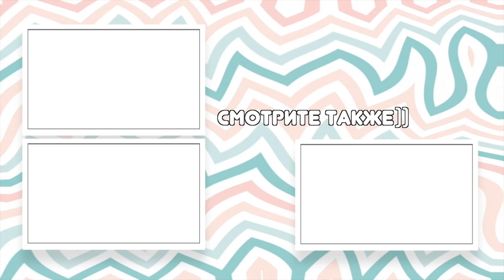Обучение Прическам. ГРЕЧЕСКАЯ КОСА из Своих волос. Greek Bubble Braid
◉  F a c e b o o k